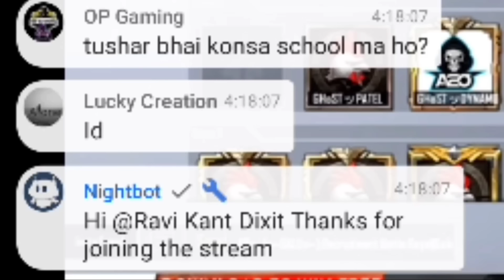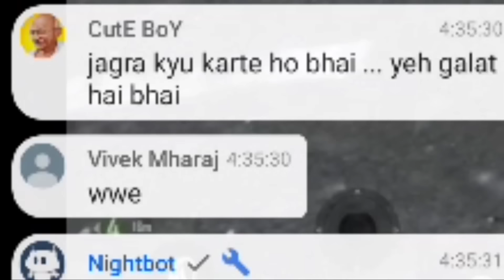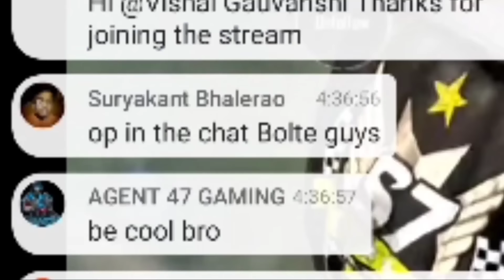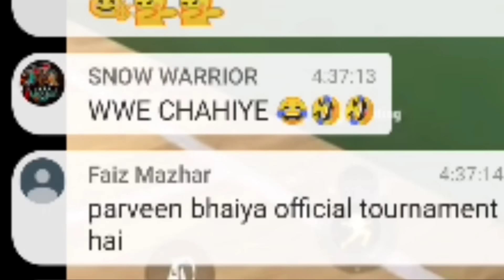YT V/S @LION x GAMING in PUBG Mobile Lite | PUBG Mobile Lite Full Rush Gameplay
Name :- T๛REXツŁIØN
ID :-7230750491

Video Cover : -
@godpraveenyt1 V/S @LIONxGAMINGop in PUBG Mobile Lite | PUBG Mobile Lite Full Rush Gameplay
Pubg mobile lite gameplay live
Pubg lite high kills gameplay
pubg mobile lite new update 0.18.0
pubg mobile lite new update anniversary
pubg mobile lite god praveen yt vs Lion x Gaming
god praveen yt vs lion x gaming
god praveen yt in my match
PUBG Mobile Lite Full Rush Gameplay
lion pubg mobile lite